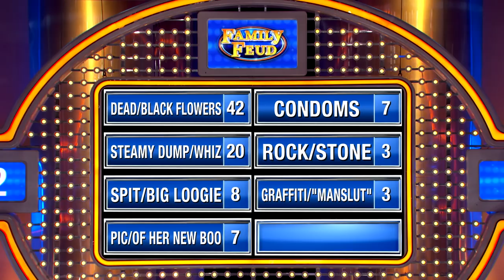Do this to cheating hubby's grave every year?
Name something that once a year a wife might put on her cheating husband's grave...